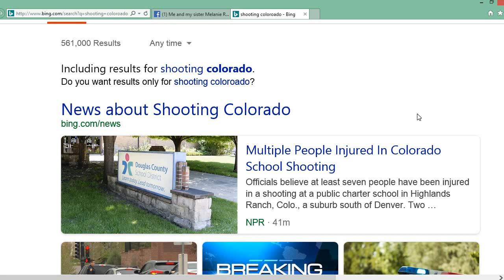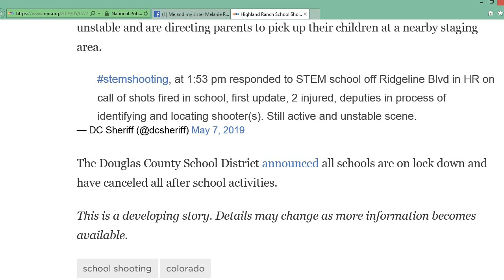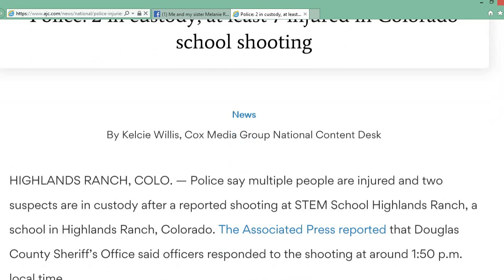BREAKING NEWS!! Colorado School Shooting! 8 Victims!!! Share!